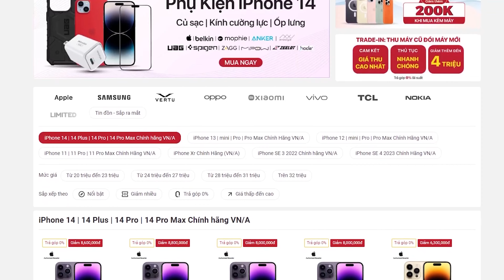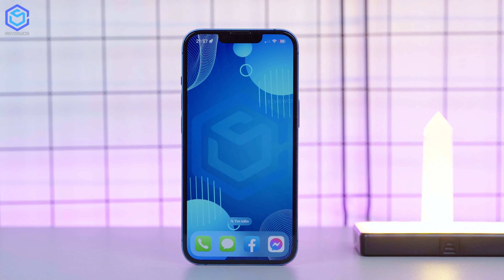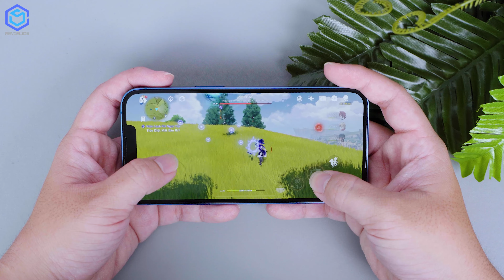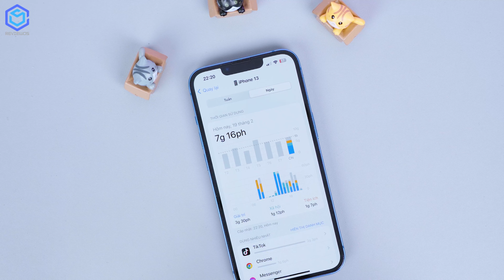Lệch 2 triệu, iPhone 13 có gì đáng mua hơn iPhone 14??!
Trong video này, chúng tôi sẽ so sánh chi tiết giữa hai dòng điện thoại cao cấp của Apple - iPhone 13 và iPhone 14. Chúng tôi sẽ giải thích những khác biệt giữa hai thiết bị và những tính năng mới mà iPhone 14 mang lại so với phiên bản trước đó. Bạn sẽ được biết liệu iPhone 13 có đáng mua hơn iPhone 14 hay không khi chúng tôi so sánh giá và hiệu năng của các sản phẩm này. Nếu bạn đang định mua một chiếc iPhone mới, đây là video mà bạn không nên bỏ qua!